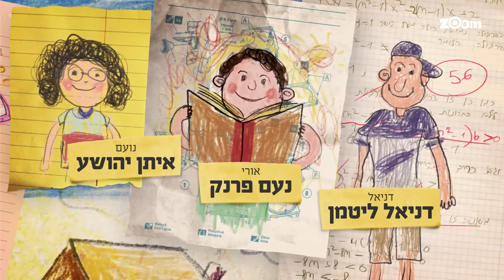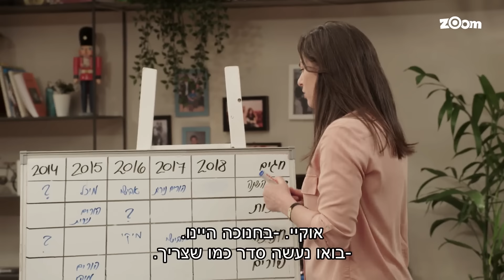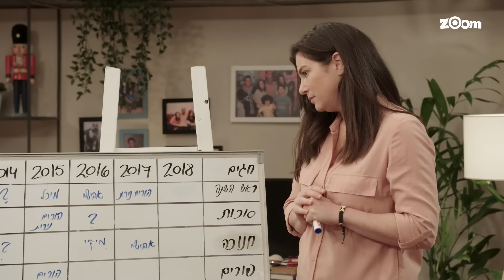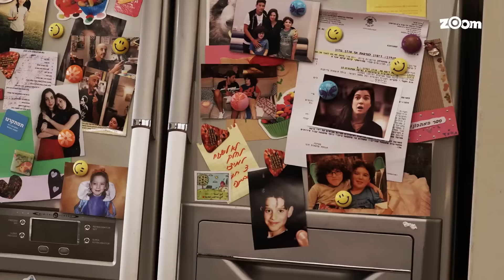צפוף 2 - פרק 12 המלא!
צפוף עונה 2 - פרק 12 המלא: המשפחה מנסה להבין איך מחלקים את ארוחות החג בין כל המשפחות. דניאל הבת חייבת כסף למיקי ומנסה להשיג אותו משאר בני המשפחה לפני שהוא מחרים לה את הטלפון.

צפוף 2 - ימים א-ד בשעה 15:00 בערוץ זום לצופי HOT!
ובסנאפצ'אט: Zoom.tv